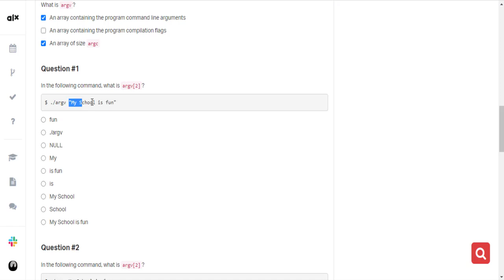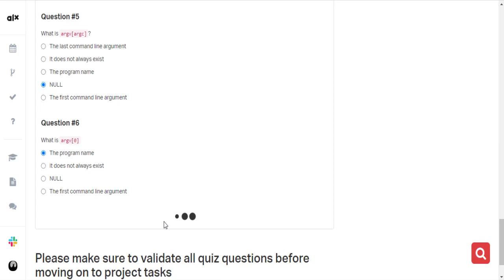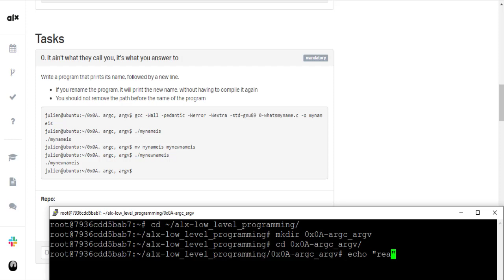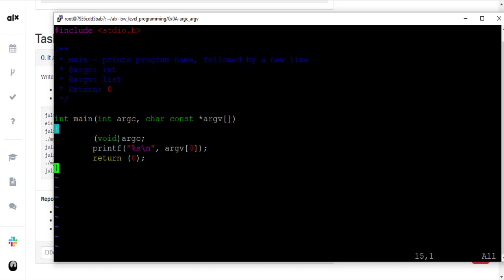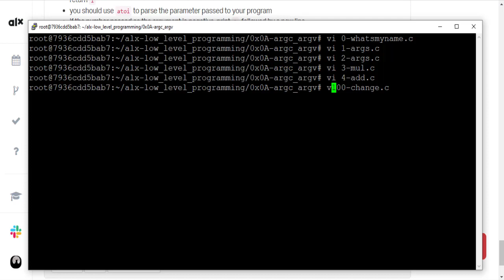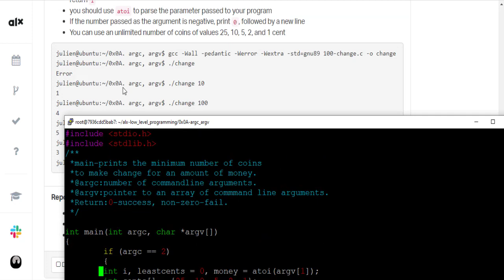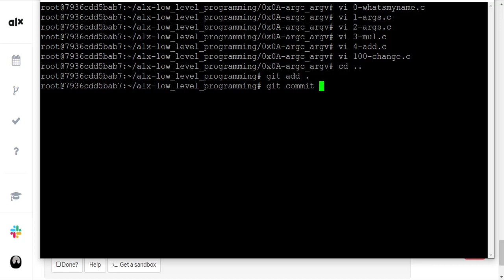0x0A C - argc, argv فيديو الحل | ALX بالعربي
التاسكات التي في المنتصف في الفيديو القادم في نفس البلاي ليست

✅ argc
✅ argv
✅ How to use arguments passed to your program

✅ What are two prototypes of main that you know of, and which case do you use one or the other

✅ How to use __attribute__((unused)) or (void) to compile functions with unused variables or parameters